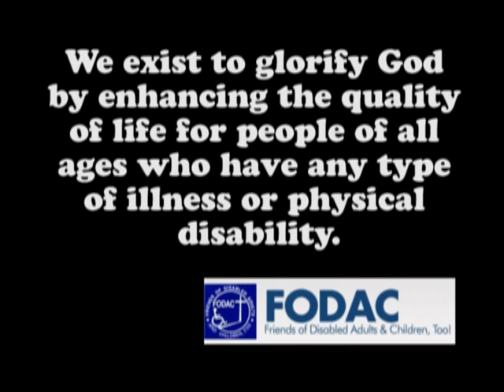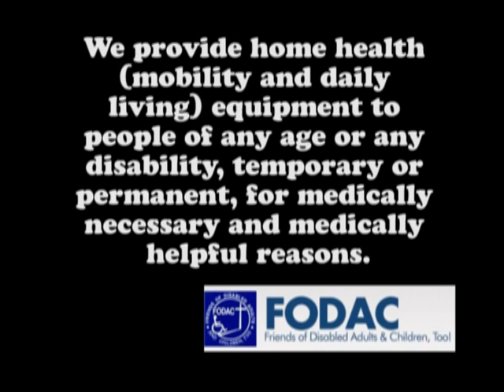John and Carolyn Cornelison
Carolyn Cornelison and her brother, John talk about receivng a sip-n-puff wheelc hair from Friends of Disabled Adults and Children (FODAC)